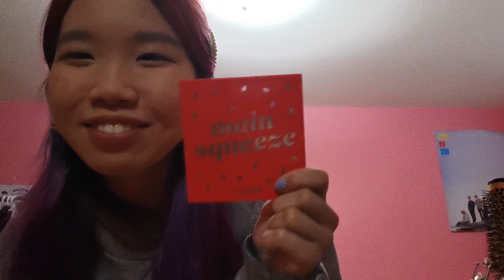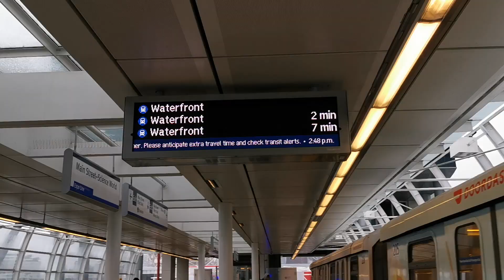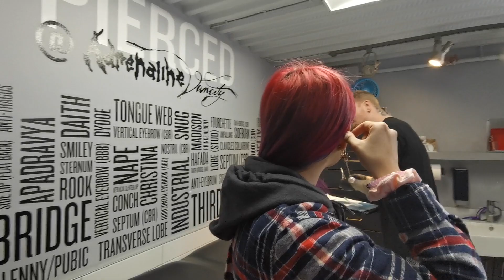Get my helixes with me! || random vlog #1 [20.01.18]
⊃^o^⊃ STALK ME! ⊃^o^⊃

♫Music♬
Outro- DPR Live - Jasmine
All rights to the artist/s and label/s*

FAQ:
Camera: Huawei p30 Pro
Editor: iMovie, Filmora (2018 edition)

♡Love,
    Yours truly,
Crispy Crunch